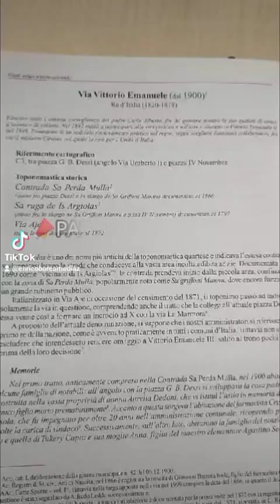🏠 LUMINOSO APPARTAMENTO DOTATO DI ASCENSORE- VIA V. EMANUELE - QUARTU S.E. -139.000€ 🏠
Contattaci per maggiori informazioni o per fissare un appuntamento:

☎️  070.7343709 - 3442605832